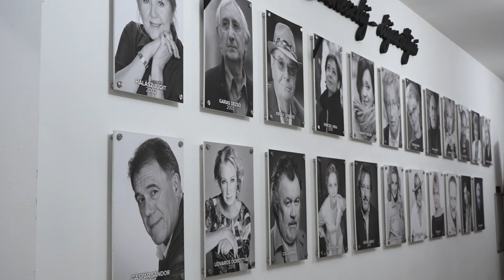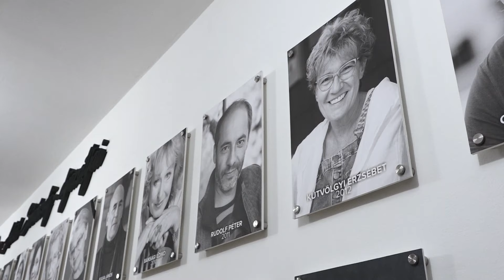Lukács Sándor életpályája és a munkához való alázata példaértékű.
Lukács Sándor életpályája és a munkához való alázata példaértékű- emelték ki a kuratórium tagjai az idei díjazott kapcsán televíziónknak. Továbbá Gyarmathy Antal a unoka, a kitüntetett ars poetcáját idézte fel: „Igazat írni és igazul játszani”- nagyapja is hasonlóképpen vélekedett a színészetről.